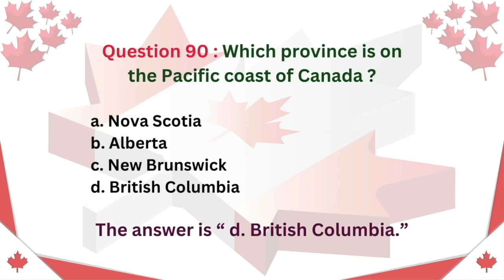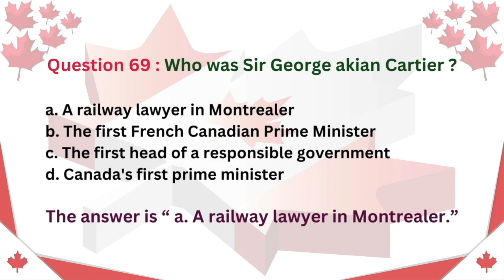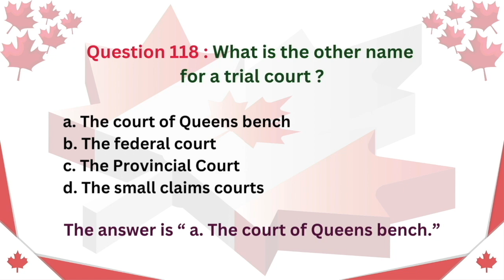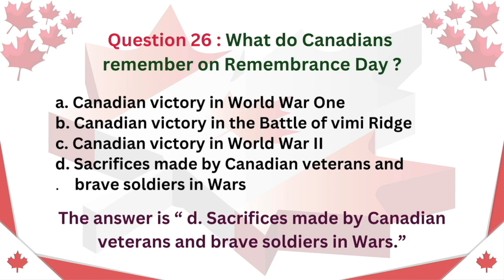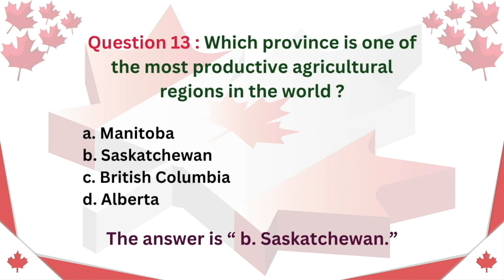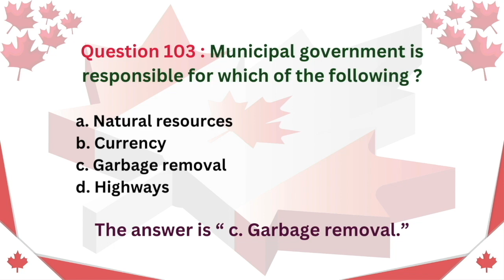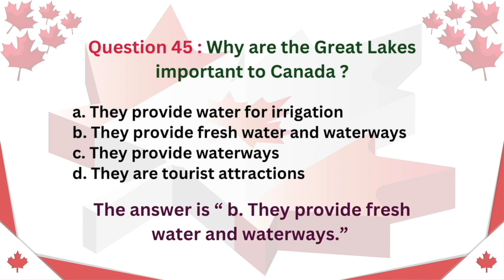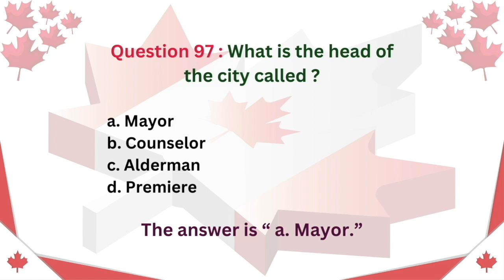Canadian Citizenship Test 2024 || Important MCQ Question & Answer for practice.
This video contains practice questions for the Canadian Citizenship Test 2024.

Welcome to "CitizenshipCanadaQA" - Your Ultimate Guide to Canadian Citizenship Excellence! 🇨🇦

In this exclusive video, we dive deep into crucial Canadian citizenship interview questions and provide expert answers to ensure you're fully prepared for success.

🛡️ Why Watch?
Whether you're a first-time applicant or looking to enhance your interview skills, this video is tailored just for you. We're not just helping you pass; we're guiding you to excel in your Canadian citizenship journey.

Don't just dream about becoming a citizen - make it a reality! 🚀